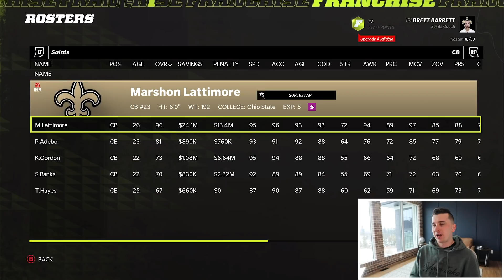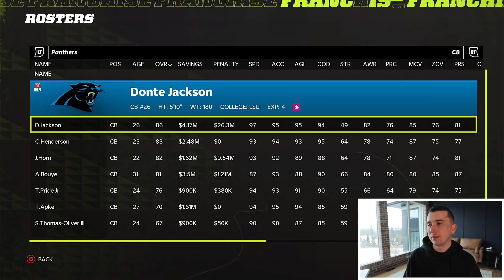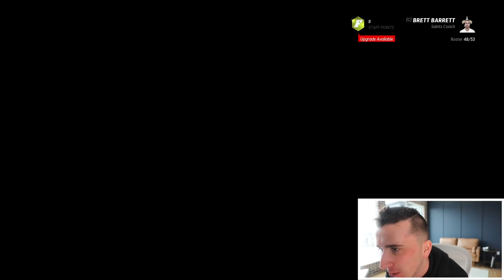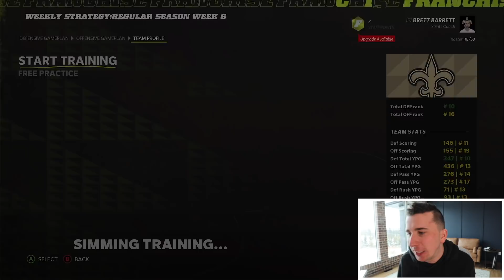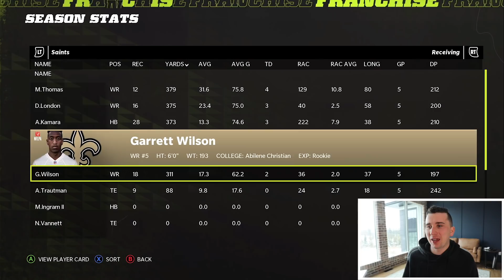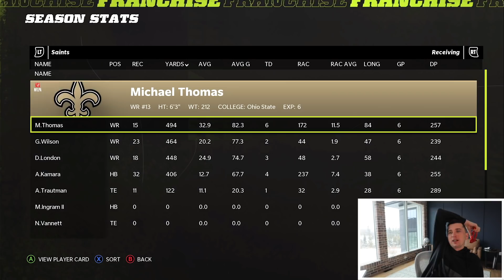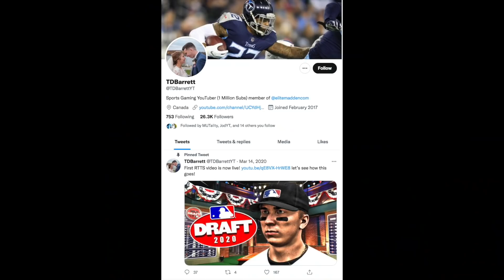I DRAFTED A BASKETBALL PLAYER TO PLAY WR, ITS UNFAIR! Saints Franchise #9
Today we are back with another Madden 22 video in the New Orleans Saints Franchise featuring my 3 new draft picks and 2 SS WRS!